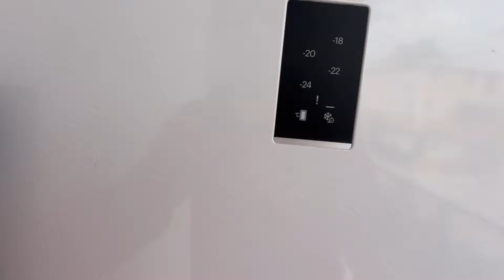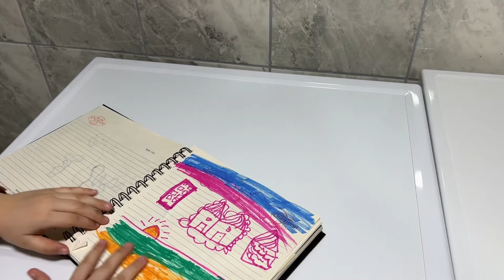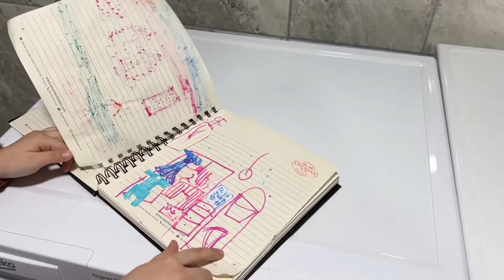KİMİ DAHA ÇOK SEVİYORMUŞ❓MİRA İLK DEFA BUKADAR ADIMLAR ATTI🥹FİYATI YÜKSELMİŞ☹️PATLICAN DOTOKS SUYU